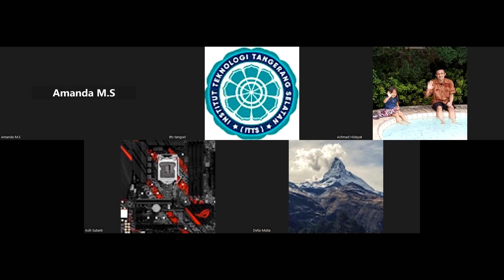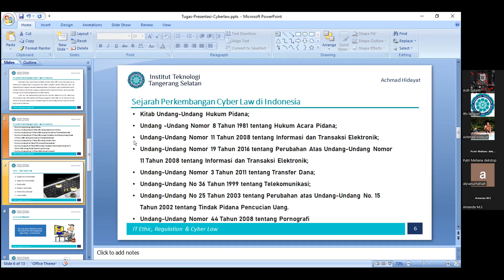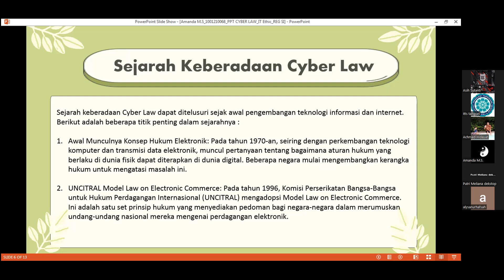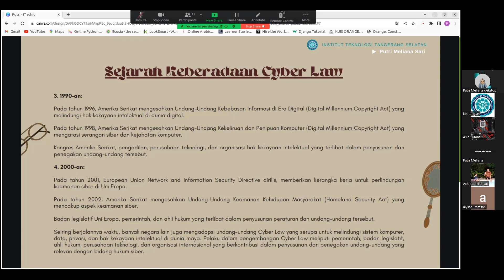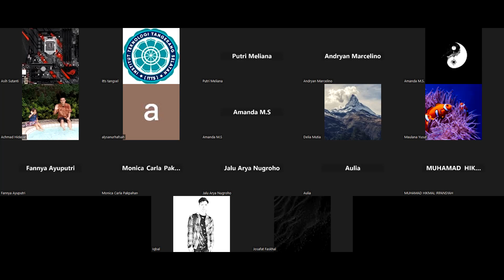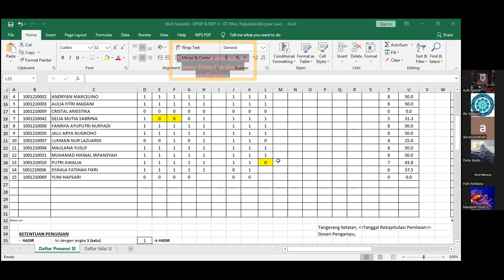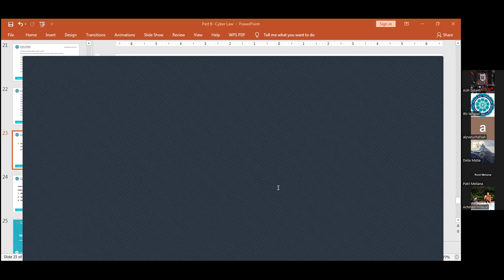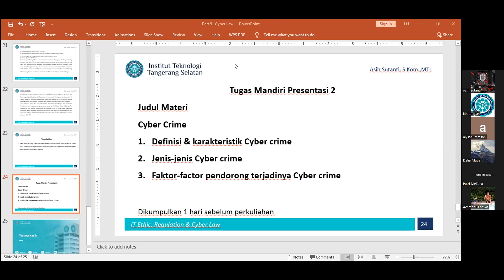2023-05-31 IT Ethic, Regulation & Cyber Law - Kary